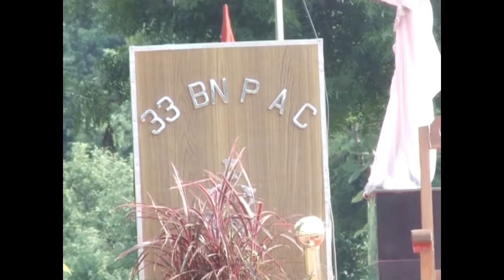RTC 2015/16 BATCH 33 BN JHANSHI PARED PART 1